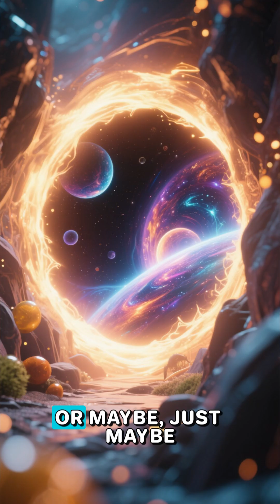Black Hole Mystery: What Would Happen to You?space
How did the Apollo spacecraft land on the Moon? Using the Lunar Module, astronauts descended from orbit onto the lunar surface, carefully controlling thrusters and speed to touch down safely. The mission required precise calculations, advanced technology, and courageous astronauts to navigate low gravity, no atmosphere, and rugged terrain. Discover how NASA achieved this historic milestone, step by step, and what made the Apollo Moon landing one of humanity’s greatest achievements.